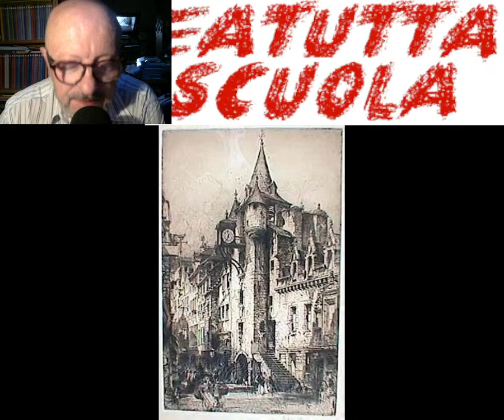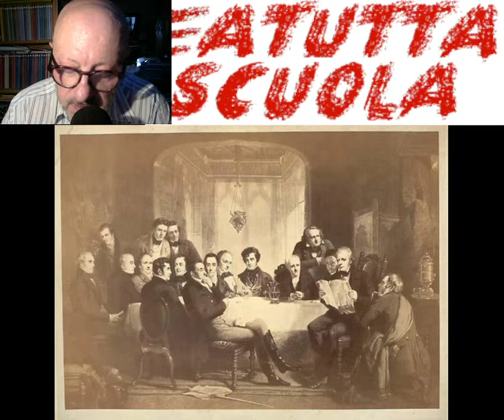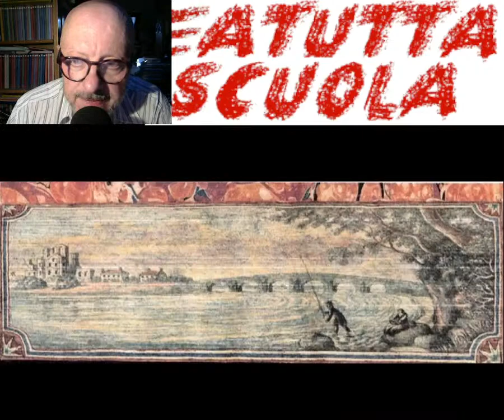Ivanoe di Walter Scott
1) con una piccola donazione singola o mensile qui sotto:
inserire il seguente destinatario della donazione
2) oppure clicca su grazie sotto il video, e donami un caffè o una birra (2 euro),
3) oppure abbonati al canale
4) oppure clicca su